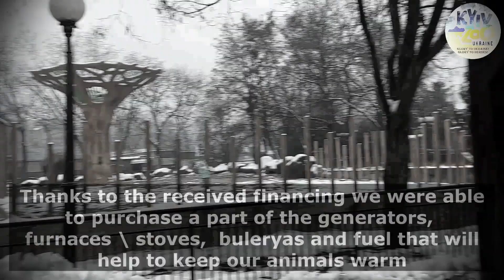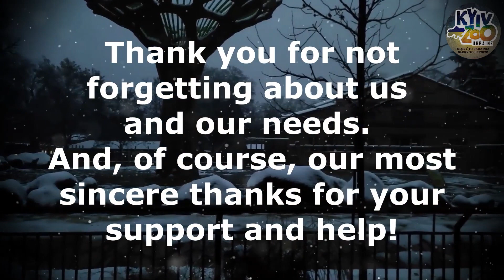Der Zoo Kyiv bedankt sich bei Zoo und Tierpark Berlin für die Unterstützung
Im Zoo Berlin haben wir aktuell mit der Vogelgrippe große Herausforderung zu meistern, aber dennoch stehen Zoo und Tierpark Berlin gemeinsam den Kolleg*innen in der Ukraine in diesen schwierigen Zeiten bei. Wir sind in engem Austausch und unterstützen, wo es möglich ist. Aktuell sind es vor allem Stromausfälle und die Kälte, aber auch fehlende Medikamente und steigende Kosten für Futtermittel, die den Tierpfleger*innen und Tierärzt*innen Sorgen bereiten.

Durch die überwältigende Spendenbereitschaft konnten wir in den vergangenen Monaten insgesamt über 400.000€ Spenden sammeln. Pünktlich zur einbrechenden Kälte konnten wir nun den Zoo Kyiv das Naturschutzreservat Askania Nova mit weiteren großen Spendensummen unterstützen. Dank der von uns gesammelten Spenden für die Ukraine kann der Zoo Kyiv nun Futtermittel – insbesondere Fleisch, Gemüse, Früchte –, aber auch Generatoren, Feuerholz und Kraftstoffe kaufen und so die rund 3.000 Tiere hoffentlich gut durch die nächsten Wochen bringen.

Ein herzliches Dankeschön an die zahlreichen Spender*innen! Auch im Namen von Kyivs Bürgermeister Vitali Klitschko, der sich persönlich für das Engagement von Zoo und Tierpark Berlin bedankt.

Selbstverständlich könnt Ihr auch weiterhin für Tiere und Menschen in der Ukraine spenden:
IBAN: DE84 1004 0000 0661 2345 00
BIC: COBADEFFXXX
Verwendungszweck: Hilfe für die Ukraine